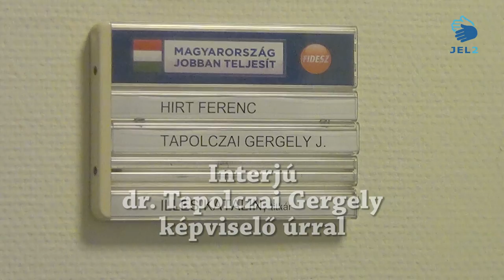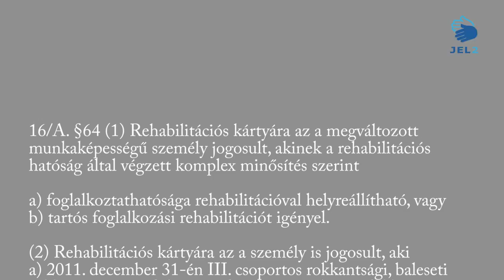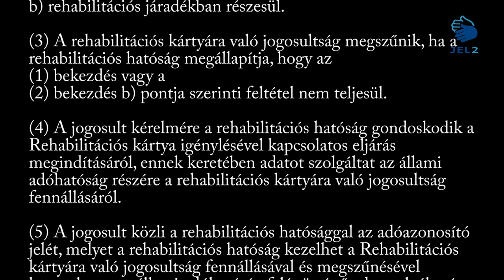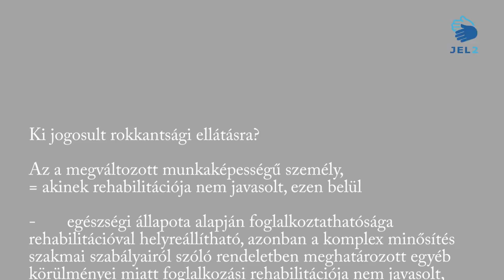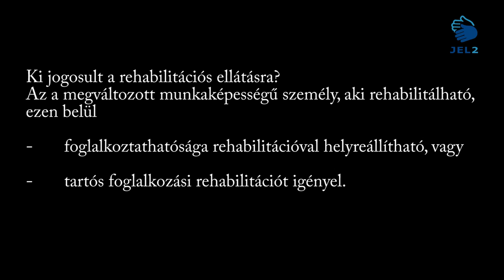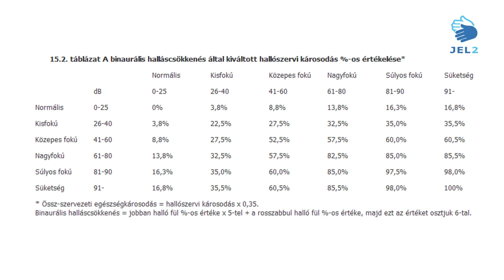VALÓSÁG - Interjú dr. Tapolczai Gergely képviselő úrral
A VALÓSÁG adásaiban, a jelnyelvi híradóban látható egyes hírek, bővített és kiegészített változatai láthatóak. Néhány alkalommal exkluzív, különleges hírekkel szolgáló különkiadás.